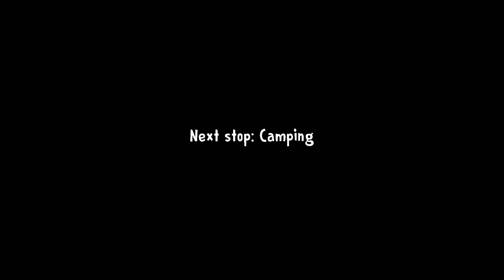Ice scream 3 full gameplay || sokher gamer